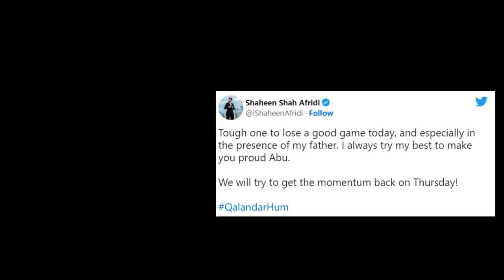Shaheen Afridi Tweet About His Father | Latest News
Shaheen Afridi Tweet About His Father

It is difficult to lose a match in father's presence, Shaheen Afridi
the latest
Pakistan Super League team Lahore Qalandars captain Shaheen Afridi released a message after losing the match against Peshawar Zalmi.

Shaheen Afridi wrote on social media that it is difficult to lose a good match especially in the presence of father.

Shaheen Afridi wrote that 'Abu I always try my best to make you proud of me'.

The captain of Lahore Qalandars also expressed his determination to perform well in the next match.

It should be noted that yesterday in the 23rd match of Pakistan Super League (PSL) 8, Peshawar Zalmi defeated the defending champion Lahore Qalandars by 35 runs.

Latest News
News Latest
LatestNews
NewsLatest
LatestN
NLatest
Latest N
N Latest
LN
NL
L N
N L
LL
L L
NN
N N